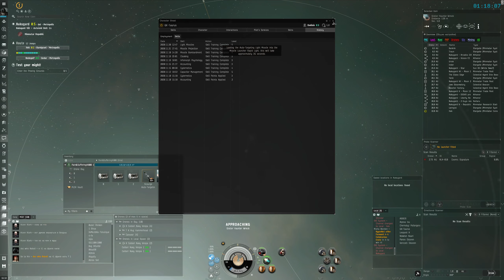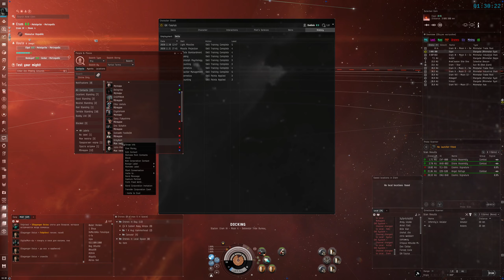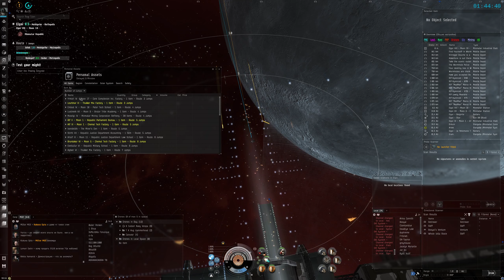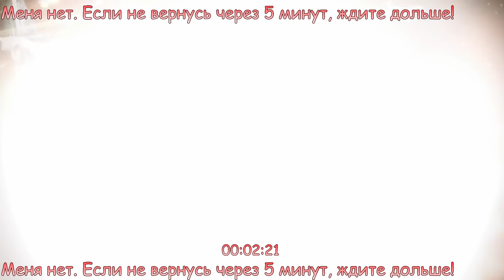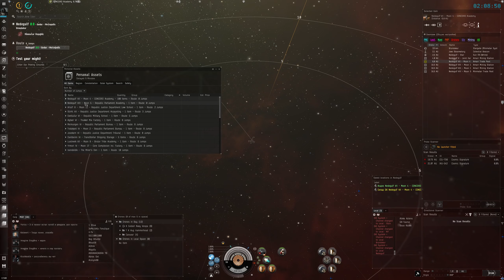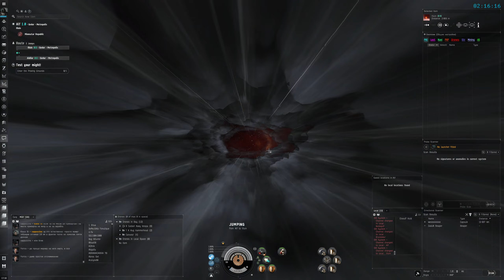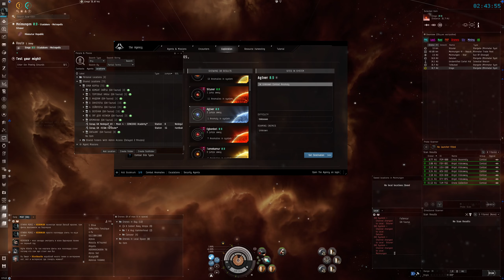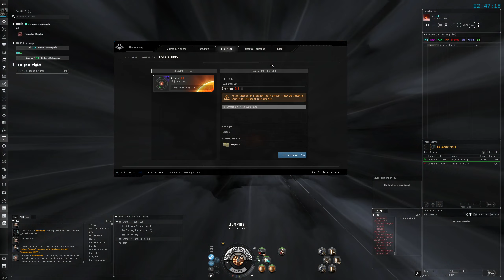EVE Online Gameplay only 2020-12-05 00:52